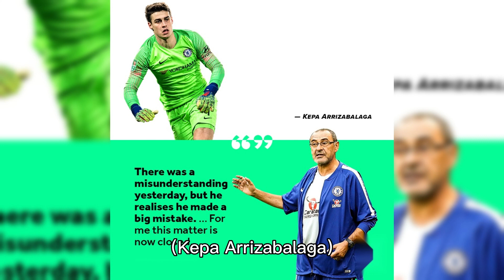英超 | 切爾西0平富勒姆 1 21億歐元先生恩佐首秀驚艶